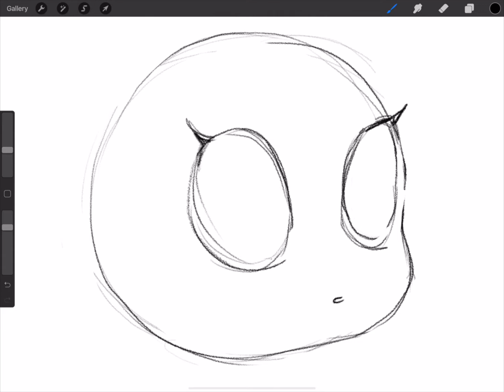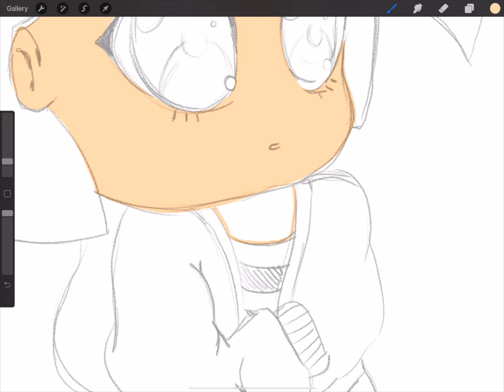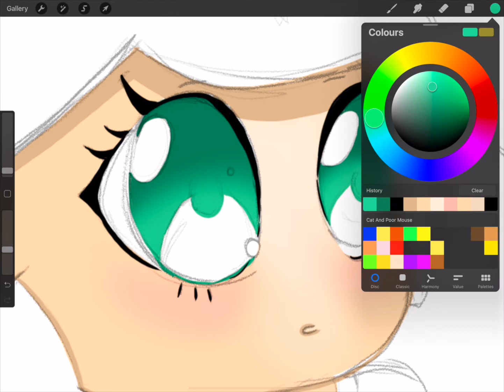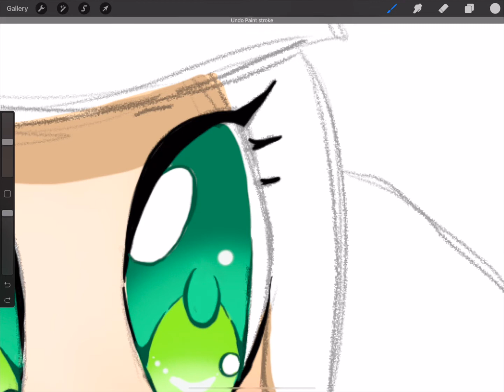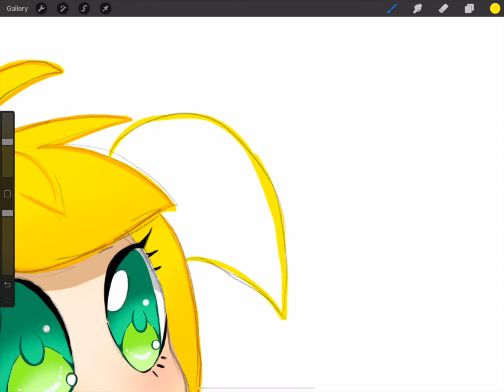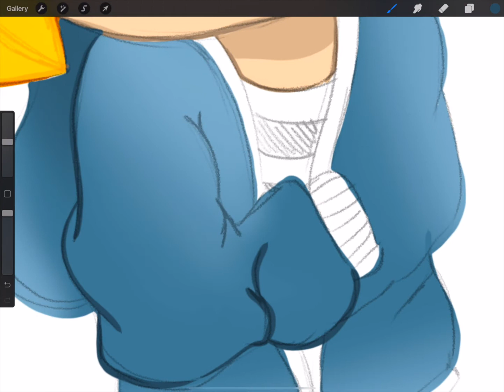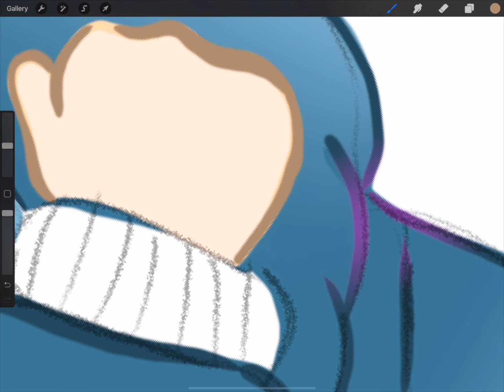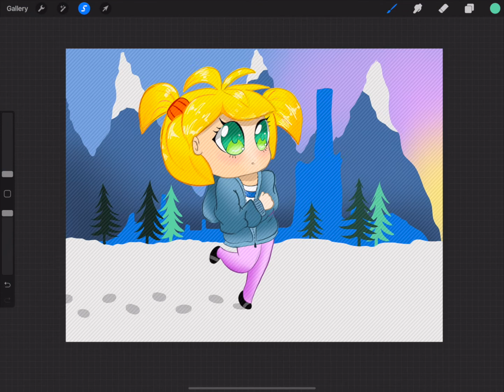Drawing a chibi character on Procreate -Draw with me- Digital art on the iPad Pro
Hi everyone,

Today I want to show you how I draw a chibi character invented by me.
Brushes used: Monoline, Technical Pen, Soft Blend, Procreate Pencil, and Driven Snow for the snow on the trees :)

Bye